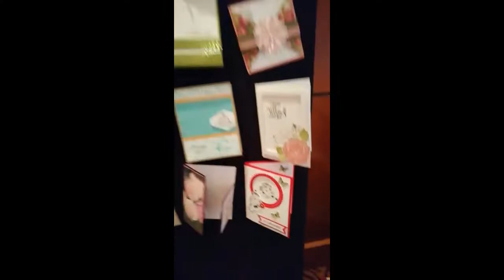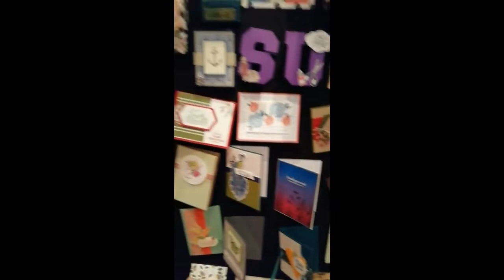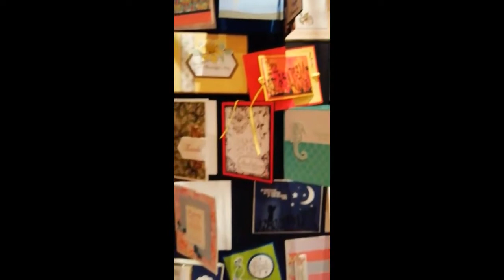Échange créatif lors de notre croisière Stampin'up (partie 2)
Voyez la deuxième partie de toutes les créations offertes lors de notre échange créatif sur la croisière Stampin'up.